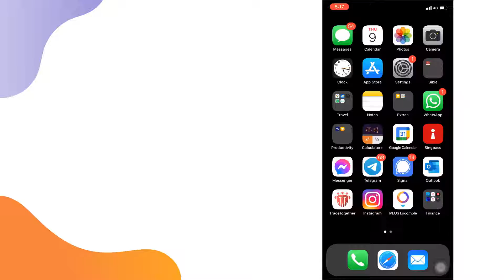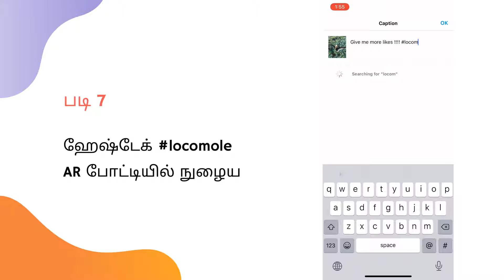TM HOW TO JOIN IPLUS AR COMPETITION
📱Download iplusLocomole App👇 and explore with your mobile phone today.

Using the latest AR technologies and with your own smartphones, you will be able to rediscover stories such as birth of our nation along Singapore River; the roots of multicultural Singapore in Telok Ayer precinct; and the remaking of Singapore in Marina Bay & Gardens by the Bay precincts in unique fashion.

🚶‍♂️Navigate through 22 curated trail sites; discover participating F&B merchants near them; and have fun interacting with special 3D AR collectibles.

Be surprised by an AR Singapore Lion that will leap out from the Bronze Medallion at Elgin Bridge; or be awed by AR Sir Stamford Raffles as he comes down from his high pedestal at Raffles Landing Site to greet them. 😮

What’s more, you can enjoy more than 200 discounts coupons from notable merchants in app. To claim the discounts, users can simply flash their eCoupons collected on the app to the respective participating merchants.

Did I also mention???

iPLUS LocoMole app is FREE and you may also stand to win attractive prizes such as hotel staycations, cruise tickets and wellness hampers by sharing and wowing your unique AR Photos posted on social media, every month till September 2021.🎉